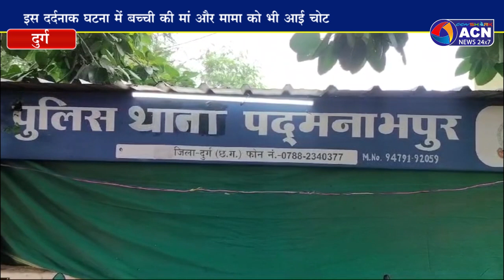टैंकर की चपेट में आने से 7 वर्षीय बालिका की हुई मौत